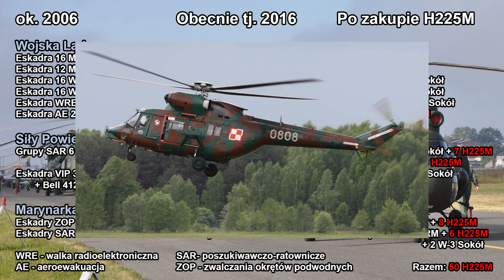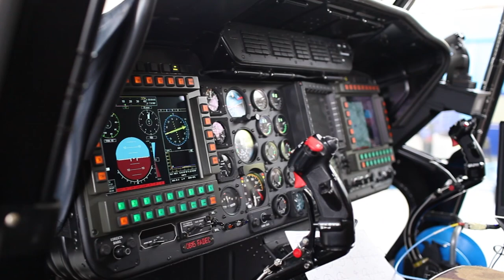Polityka śmigłowcowa Polski (Komentarz)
Możesz również wysłać mi darowiznę przez PayPal na adres lub przez wpłatę na konto lub kupić coś przez linka polecającego, więcej

Facebook jest preferowaną formą kontaktu, czytam wszystko, nie na wszystko odpowiadam (jestem przytłoczony ilością komunikacji z wami)